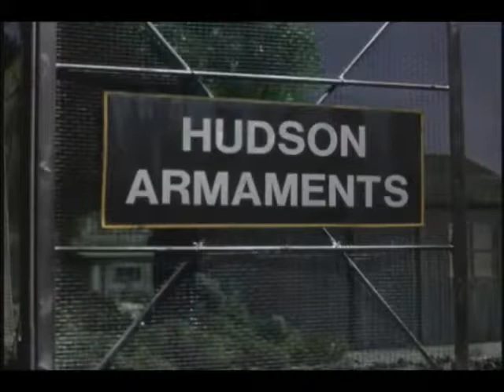09 00 12 Joe 90 Part One